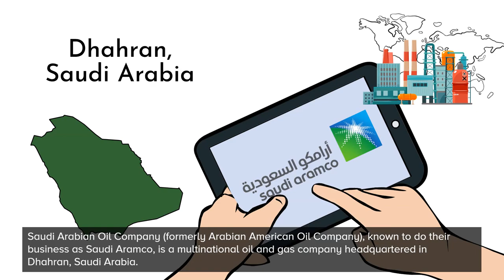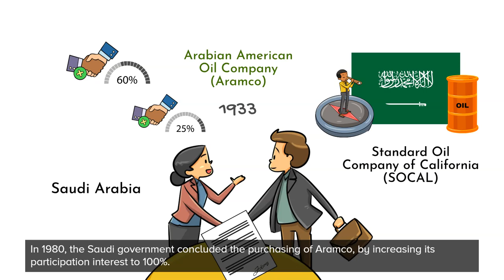Saudi Aramco (Saudi Arabian Oil Company) - History and Company profile (overview)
🎬 In this video, you can learn about the background and history of Saudi Aramco (Saudi Arabian Oil Company).

   Saudi Arabian Oil Company (formerly Arabian American Oil Company), known to do their business as Saudi Aramco, is a multinational oil and gas company headquartered in Dhahran, Saudi Arabia. 🇸🇦

👉 To learn more about the company profile and history of Saudi Aramco, please